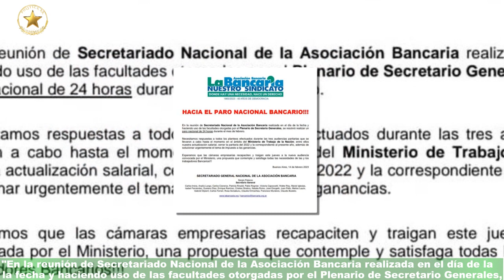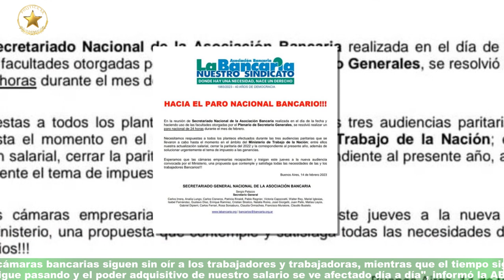Anuncian un paro bancario de 24 para febrero en defensa del salario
El secretariado nacional de la Asociación Bancaria (AB), que encabeza Sergio Palazzo,anunció este martes un paro de 24 horas durante el mes de febrero, sin precisar la fecha,tras reunirse "en defensa del salario" y en rechazo a la "postura provocadora de las cámaras empresariales",